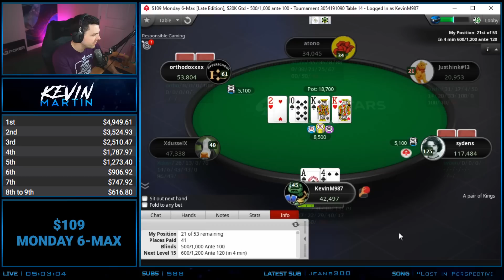$5,000 UP TOP IN THE $109 MONDAY 6-MAX!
Highlights from November 23, 2020